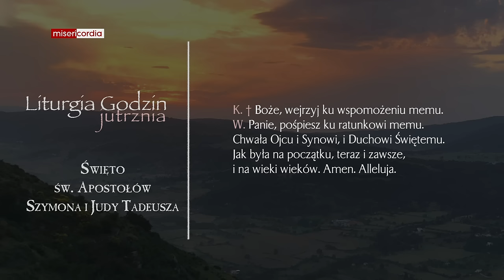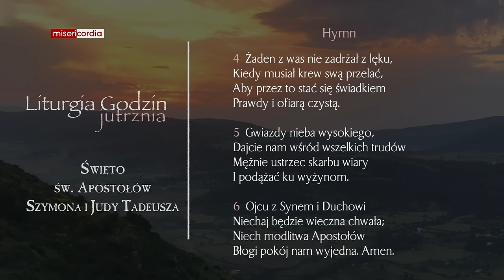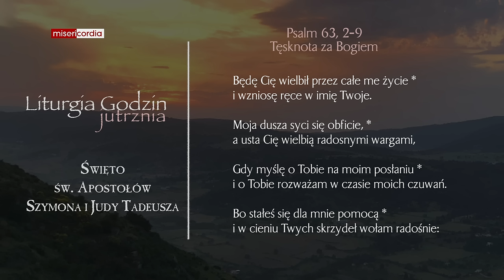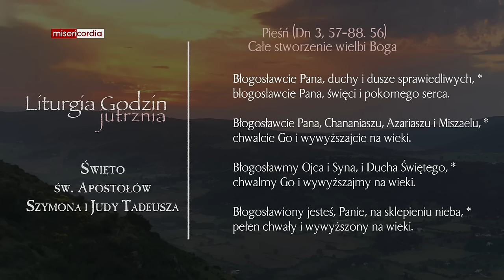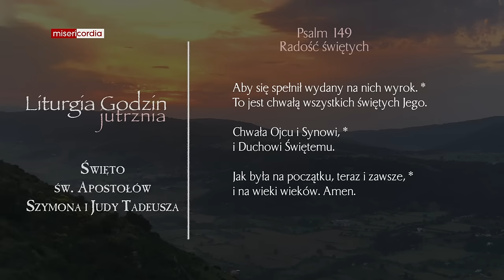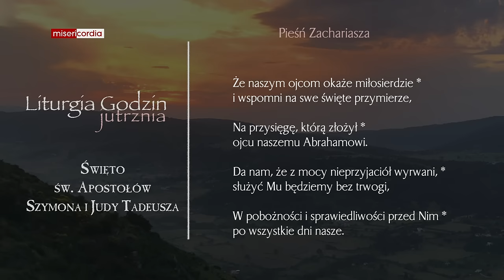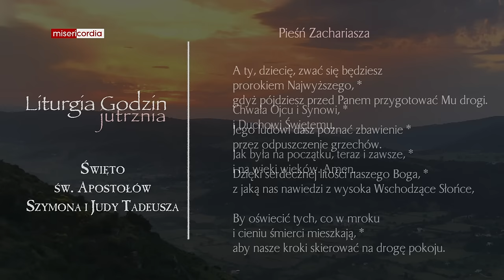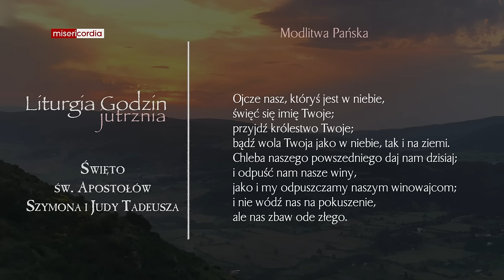Liturgia Godzin | Jutrznia | Święto św. Apostołów Szymona i Judy Tadeusza